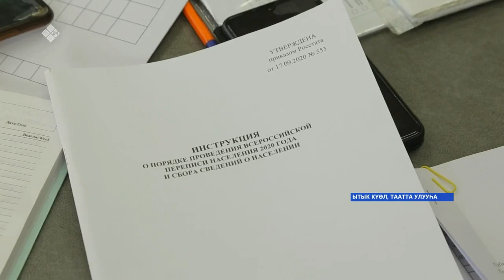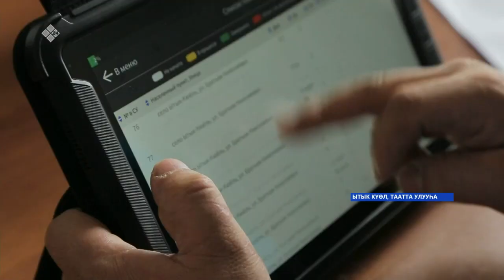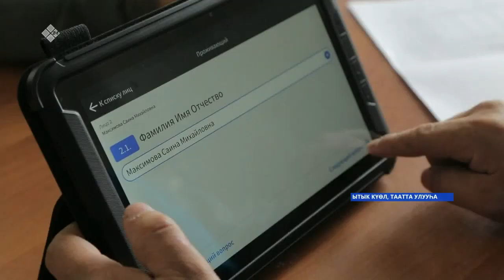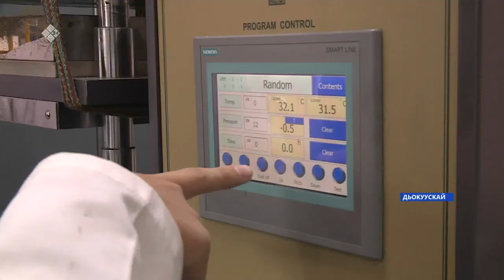«Саха сирэ» информационнай биэрии. Алтынньы 19 күнэ 18:00ч.